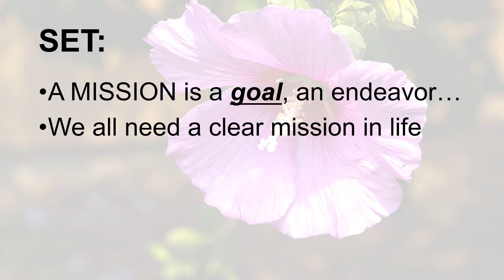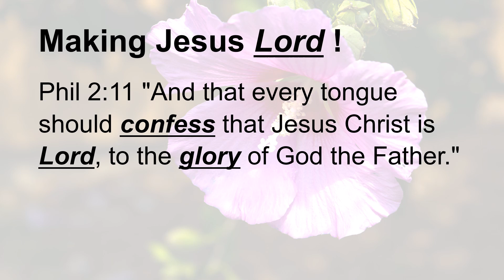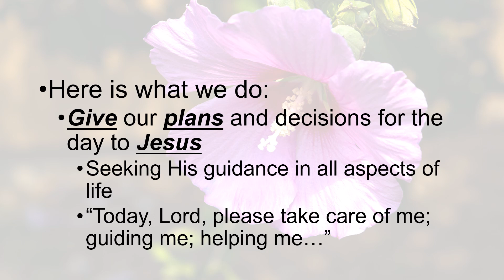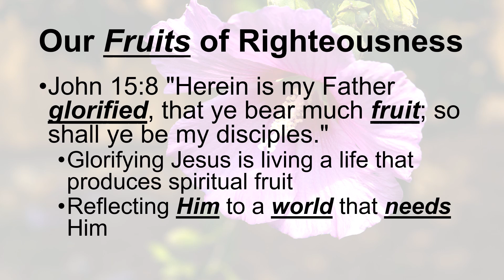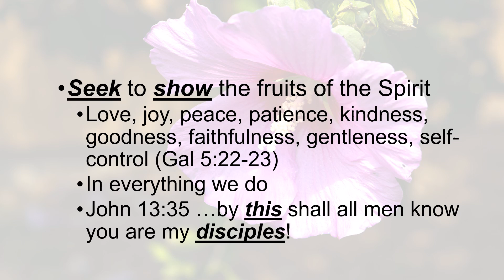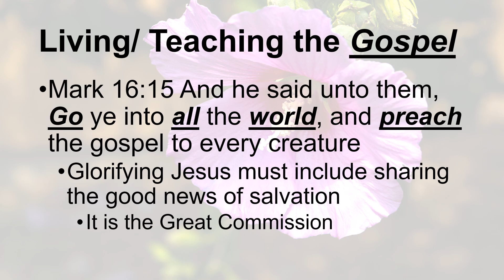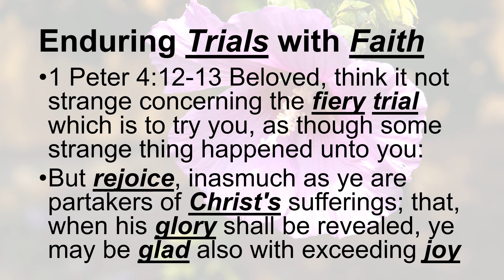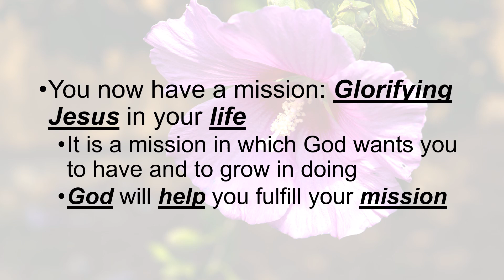My Mission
All of us need to have a clear mind in how to serve, glorify, and worship God.